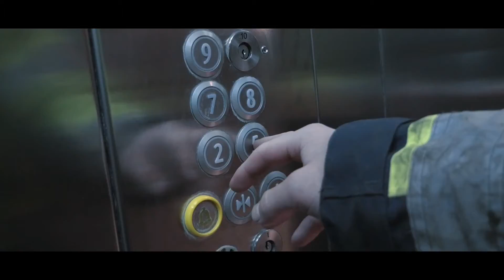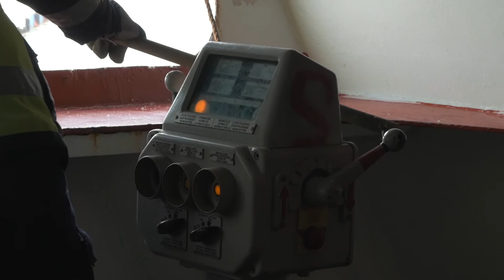All Hands On Deck | EuropaLink | VLOG 2